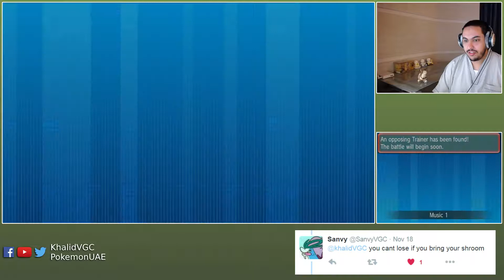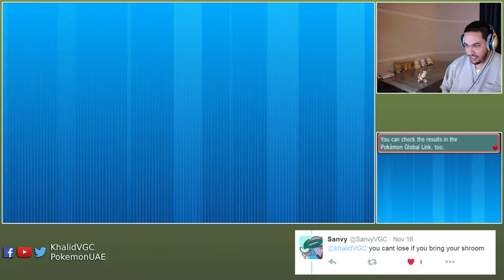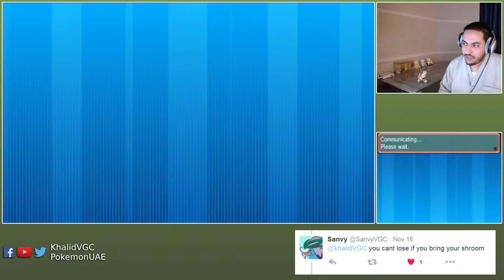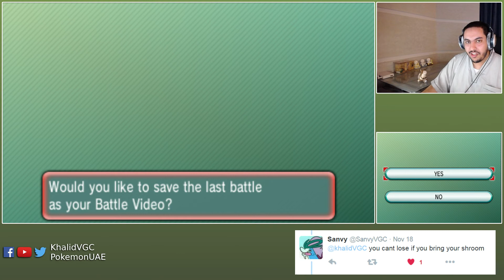Arab Guy on Battle Spot ep12 - Bring Out Your Shrooms!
Pokemon UAE on Twitter UAE